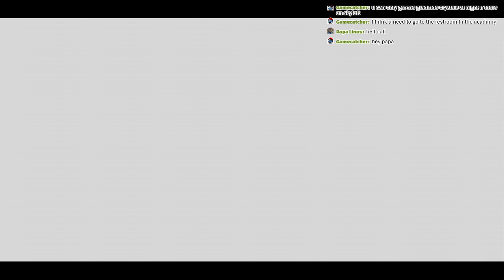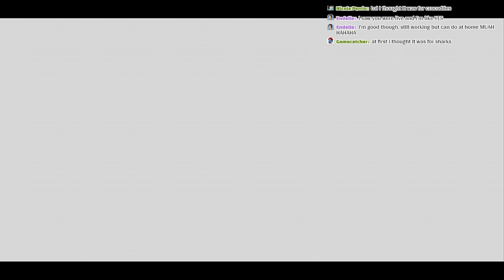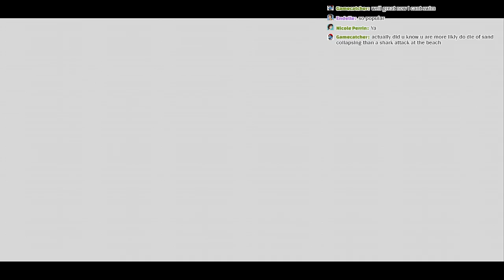Skyward Sword - Lanaury Times Two ! - LIVESTREAM!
~*~ Chat Rules ~*~

1. No profanity. There are 12 year olds and under watching, and yes they've heard all the swears, but it doesn't mean they need to hear more on the chat, plus some people don't like swearing in general. On that note, I also have a robust spam filter in place, so don't try to fool it.

2. No sharing personal information. The world is safe but not super safe, I'd like to protect the young ones on the channel so please refrain from asking specific questions that could lead to someone's identity. That includes asking someone's age and what city they're from.

3. Be respectful towards each other. I can't stress this enough. Just because we're behind keyboards doesn't mean we can't act civil and kind to one another. Give people the benefit of a doubt if you start to lose your cool over them.

4.Hints are totally fine for me, but if others in chat -don't- want you spoiling the game for me, please listen to them! This is a slight democracy. I'm still ruler of this chat kingdom though :)

5. Be. Good. Humans.

That's all :) ENJOY GUYS!

We're on to Lanayru Desert next, and ugh, more Silent Realms.